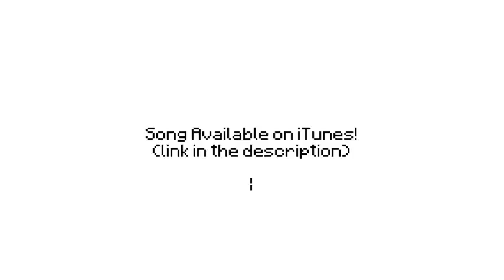"Revenge" - A Minecraft Parody of Usher's DJ Got Us Fallin' in Love - Crafted Using Noteblocks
Programs used:
Maya
After Effects
Vegas
Photoshop
Pro Tools
Ableton

Lyrics:

TryHardNinja:
So we back in the mine, got our pick axe swinging from side to side,
This task a grueling one, hope to find some diamonds tonight,
Heads up, you hear a sound, turn around and look up, total shock fills your body,
I could never forget those eyes

'Cause baby tonight, the creeper's trying to steal all our stuff again,
'Cause baby tonight, you grab your pick, shovel and bolt again,
And run, run until it's done, done, until the sun comes up in the morn'

Just when you think you're safe, overhear some hissing from right behind,
That's a nice life you have, shame it's gotta end at this time,
Blows up, then your health bar drops, you could use a 1-up, get inside don't be tardy,
So now you're stuck in there, half a heart is left but don't die

'Cause baby tonight, the creeper's trying to steal all your stuff again,

Captain Sparklez:
Creepers, you're mine

Dig up diamonds, and craft those diamonds and make some armor,

Training in your room under the torch light,
Creeper's out prowlin' - alright

And my blade's gonna tear through you

Bring it

TryHardNinja:
Yeah baby tonight, grab your sword, armor and go, take your revenge,
So fight, fight like it's the last, last night of your life, life, show them your bite,
'Cause baby tonight, the creepers tried to steal all our stuff again